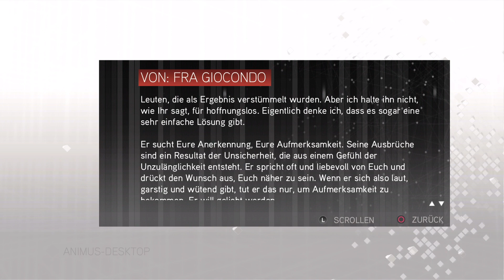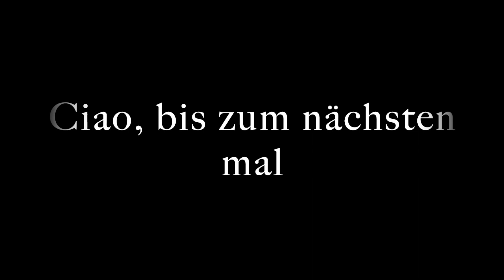Assassins Creed 2 #5 Feierlichkeiten nach Templer Tod, Assassinen Geheimnis und der Kodex